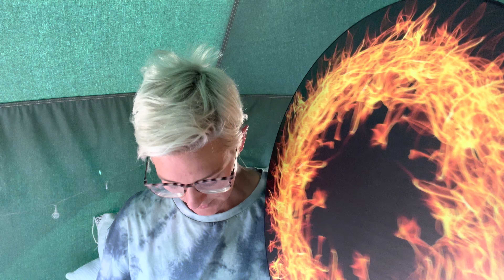Evening Prayer I Create the LIFE you DREAM of I God is My Business Plan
Sabotage.

It's the thing that halts our progress and stops us from achieving our dreams.

If you have struggled with this thorn in your life, then tonight everything changes!

This practice tonight is powerful. And it will allow you to have all of your dreams!

xo
Keira